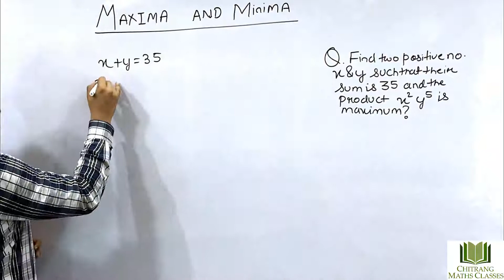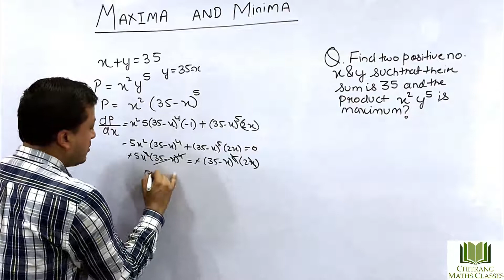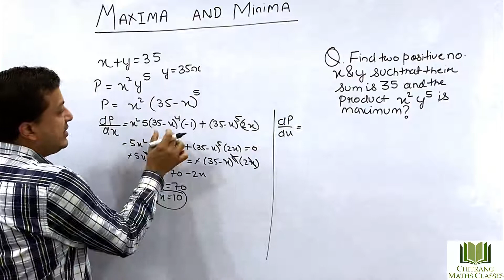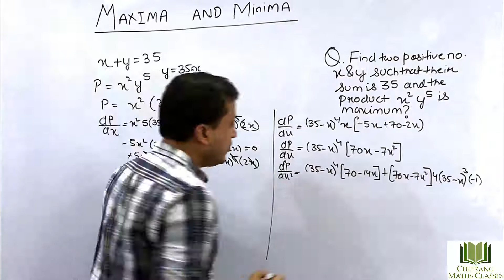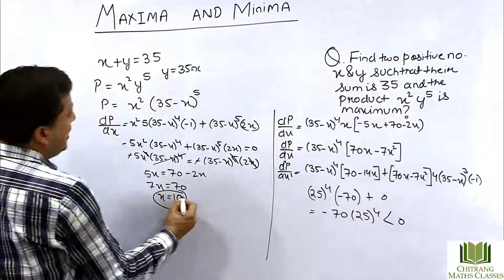Class 12-Maxima & Minima-Find two positive numbers x and y such that their sum is 35 and product..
Class 12-Maxima & Minima-RD Sharma Pg 18.41 Ex-3,Find two positive numbers x and y such that their sum is 35 and product x^2y^5 is maximum ?